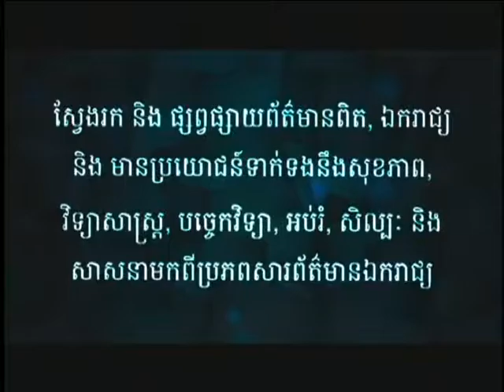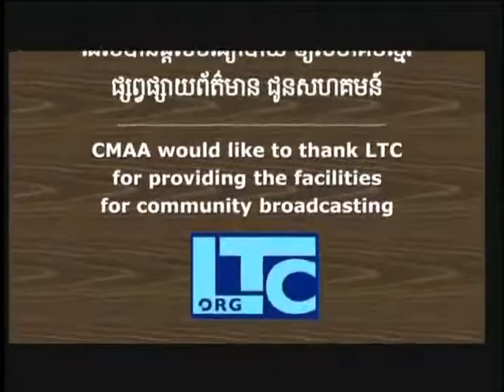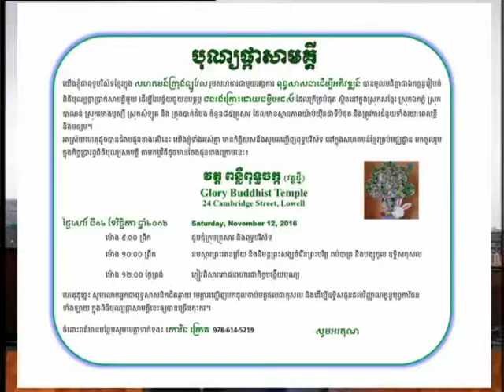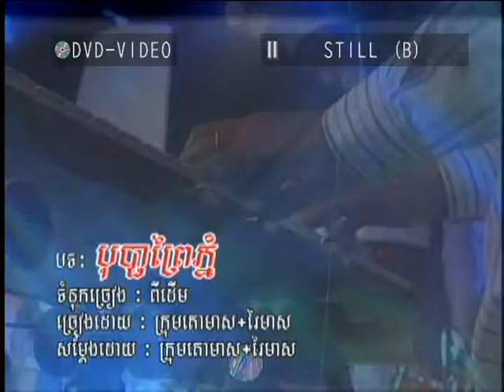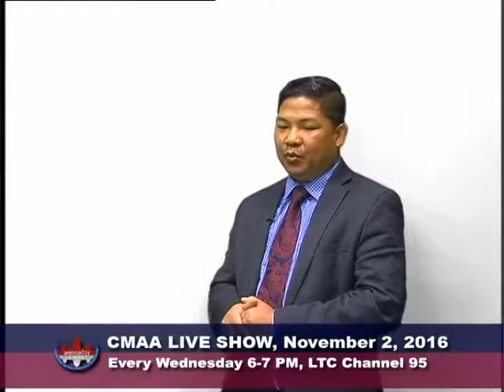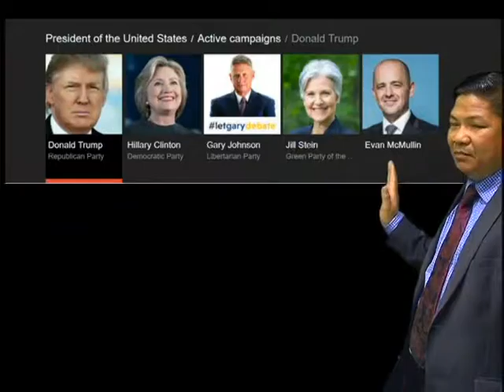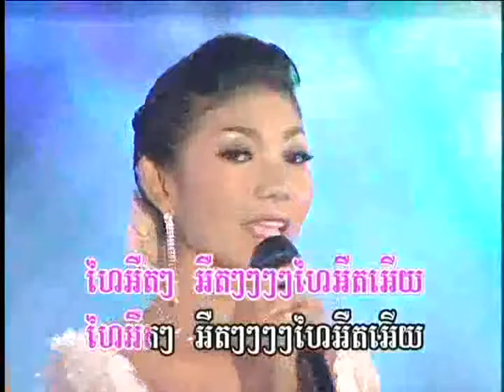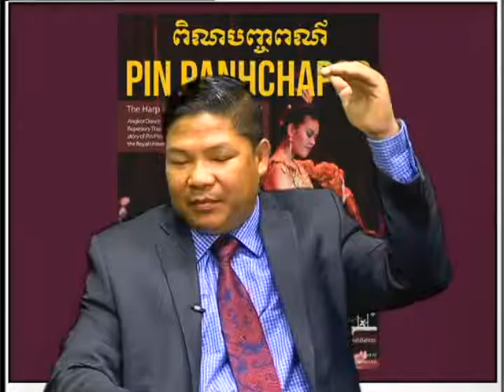CMAA TV Show - November 2, 2016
1) Guest: Virak Uy, CMAA Board President
2) Community news
3) National Election
4) Guests: Rithyravuth Hang, Phousita Huy and Virginia Prak